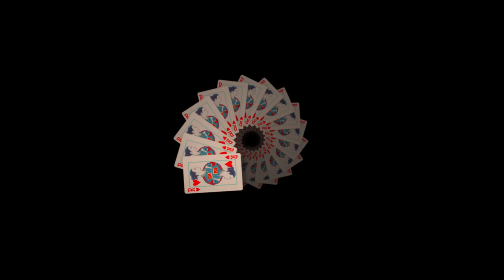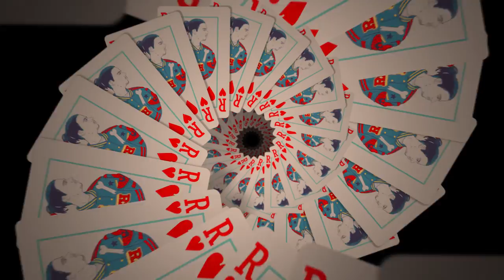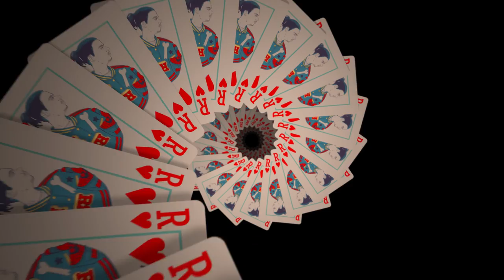Raleigh Ritchie - Lucky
Listen to, 'ANDY', OUT NOW from Alacran Records. The album includes the singles 'Time in a Tree' and 'Aristocrats'.

Lyrics:

I got Lost one day, I walked away from peace of mind,
Waves hit like the plague, I’d take the quick way over time,

Up in the clouds when the rain’s pouring down, and the grey is its own kind of pain,
No black and white, colours gone, colourblind, wrong and right can be one and the same,

When there’s nobody, body but me,
No body but me,

I guess I’m lucky, lucky, lucky,
Must be,
Lucky lucky me,

I cried out, but this town’s too loud, no doubt they’d hear me now,
I calmed myself down, sound off no sound, the lights blew out,

Guess I was glow in the dark,
I was told I was broken, but I wasn’t done,
And I didn’t grow in a vacuum,
I know when to back away, when it’s enough,

And there’s nobody, body but me,

Must be,
Lucky lucky me,